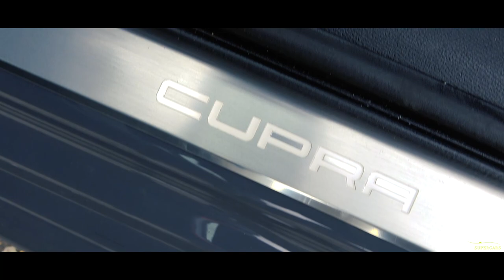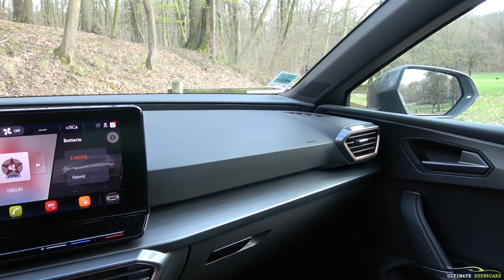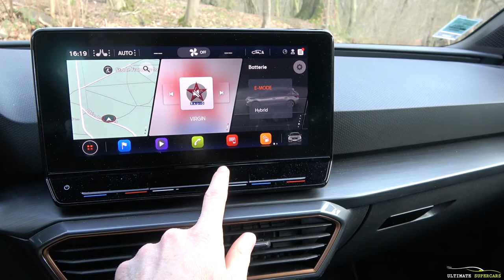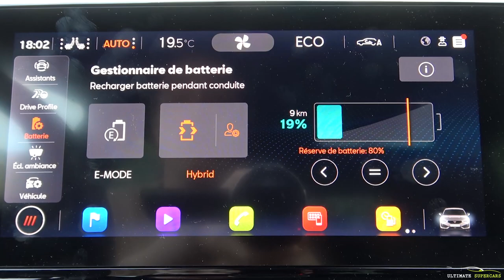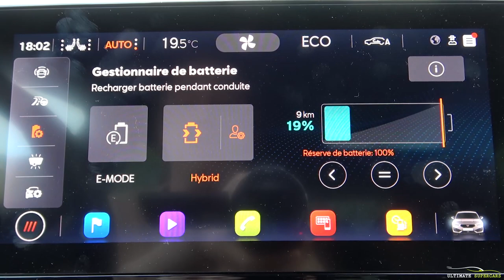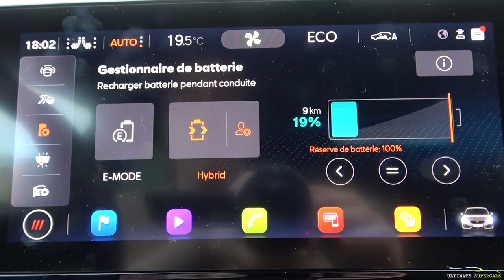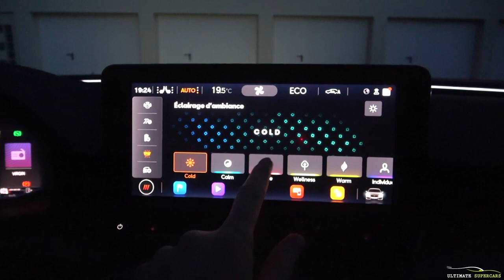Cupra Leon 2021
Pour la première fois sur la chaîne, nous essayons un modèle hybride au caractère bien trempé. Qui a dit que l'hybridation devait se faire au détriment de la sportivité? La Cupra Leon e-hybrid vient se placer aux cotés du Cupra Formentor et du Cupra Ateca pour garnir la gamme de la marque espagnole et jouer des coudes avec la Renault Megane 4 R.S.

Venez donc découvrir l'essai vidéo de ce bolide des plus captivants.

00:06 Introduction
00:42 Extérieur
02:48 Intérieur
05:32 Conduite

Information complémentaire: après le tournage de cette vidéo, Cupra a annoncé une nouvelle version hybride de sa Leon forte de 204 chevaux.

Une question? Vous voulez promouvoir votre entreprise? Vous voulez nous présenter votre bolide?

CUPRA

MUSIQUE

License libre de droit

RESPONSABILITÉ

Cette vidéo a en partie été tournée sur route fermée par arrêté municipal signé par Madame le Maire d'Orphin.

Ultimate Supercars reste disponible pour toute demande de renseignements complémentaire de la part d'un organisme officiel à propos des circonstances de l'essai. Pour cela, veuillez utiliser l'adresse e-mail de contact de la chaîne Youtube.